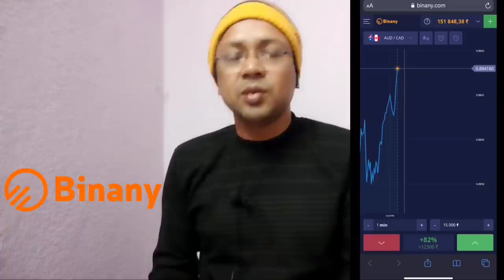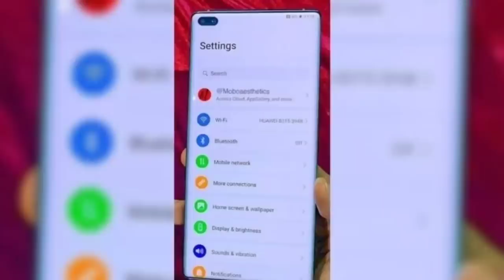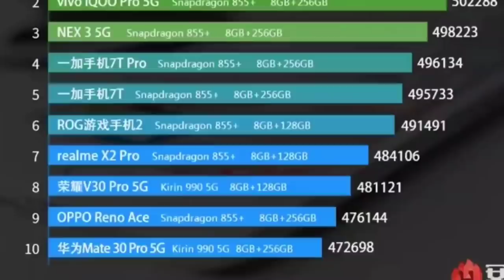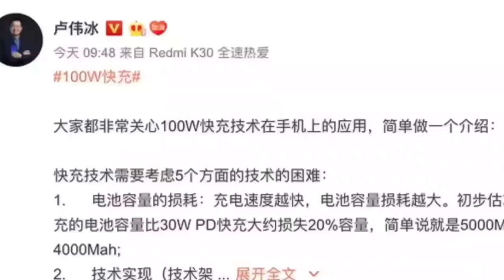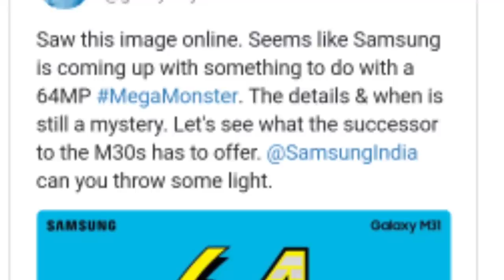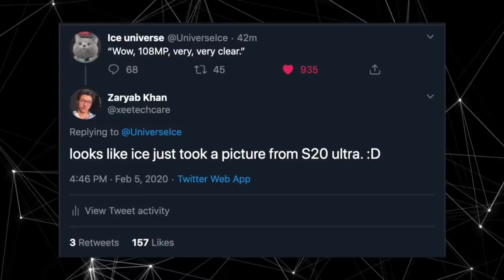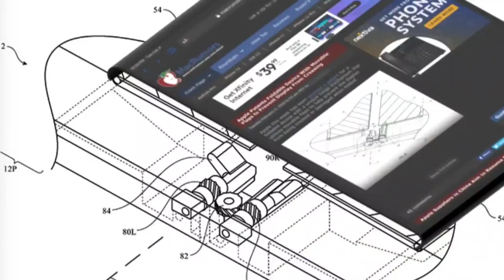Samsung M31 ক্যামেরা | apple এর ফোল্ডিং ফোন | Samsung S20 Ultra | Tech News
💵Stop wasting money! Earn them🔥